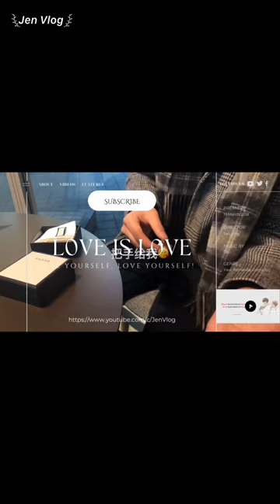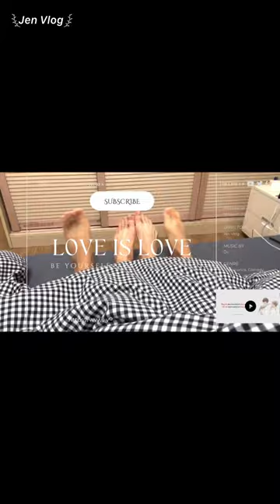[Engsub/BL] The rebellious period of Liu Cong💗 || Chen Lv & Liu Cong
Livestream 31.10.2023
Chen Lv/ Trần Luật: @Clv陈律
Date of birth/ Sinh ngày: 25/09/1997
Date of birth/ Sinh ngày: 27/09/2001
Height/ Chiều cao: 1m85
Hometown/ Quê quán: Guangzhou, Guangdong Province/ Quảng Châu, Quảng Đông

Jen Vlog